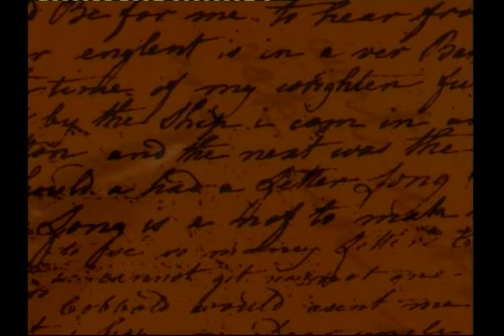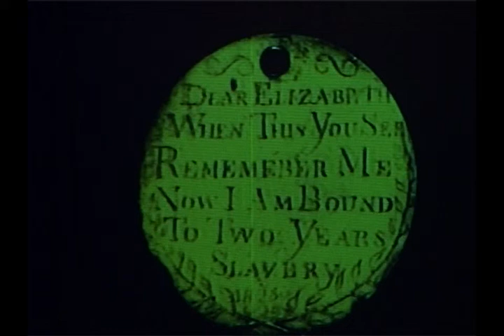'Margaret Catchpole' and 'Missing Him' from Dreaming Transportation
from 'Dreaming Transportation - Voice Portraits of the First Women of White Settlement at Port Jackson'. Composer Andrée Greenwell, libretto Jordie Albiston, based upon the verse history 'Botany Bay Document' by Jordie Albiston (Black Pepper). The Playhouse, Sydney Opera House, 2004. Singers: Deborah Conway, Susan Prior, Jeannie Van de Velde, Christine Douglas and Amie McKenna. Musicians: Naomi Radom (violin), James Nightingale (clarinets and saxophones), Kim Poole (mandolin, hurdy-gurdy, guitar), Denise Papaluca (piano), Mardie Chillingworth (double bass) and Jared Underwood (drumkit and percussion). Produced by Performing Lines, directed by Marion Potts, music direction by Andrée Greenwell, music engineer Shane Fahey, production and costume design by Fiona Crombie. Projected mages directed by Andrée Greenwell, cinematographer Toby Oliver, digital artist Katerina Stratos.